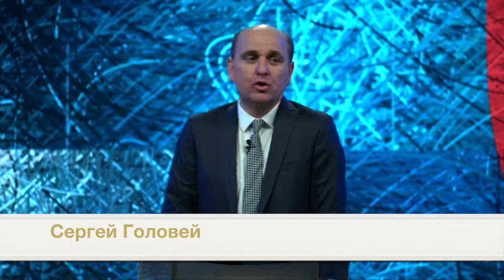Восьмая притча в 13 главе Евангелия от Матфея. «Прямой эфир из г. Сакраменто» от 14.01.2018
В этой программе, которая вышла в прямом эфире на телеканале ТБН, пастор Сергей Головей говорит о Царствии Божьем и Евангелии Царствия.

Иисус говорит о Царствии Божьем, и Новый Завет называет это притчами. И каждая из них имеет отношение к Царствию Божьему. Притча – аллегория о Царствии Божьем. Подробнее пастор останавливается на восьмой притче в 13 главе в Евангелие от Матфея.

Подробнее смотрите в программе прямо сейчас.